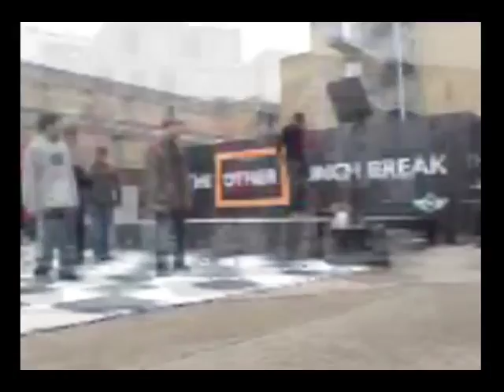Mini 'Other Lunchbreak' Moonwalk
Moonwalking lessons at the Truman Brewery Car Park in London courtesy of Mini (sorry about the poor quality - my phone cam is not so good). Featuring Jeffery Daniel.